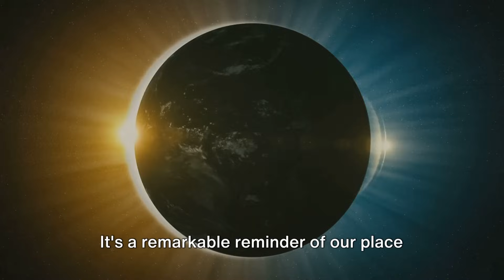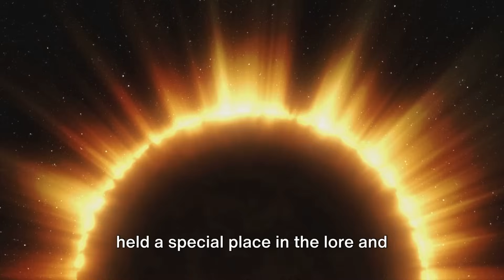The Dark Dance of Celestial Bodies: Solar Eclipse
In this captivating video, we delve into the intriguing world of solar eclipses, uncovering the science behind these celestial events and exploring the captivating myths and legends that have surrounded them for centuries. From the mesmerizing beauty of totality to the importance of safety when viewing an eclipse, join us on a journey through space and time.

Don't miss out on this enlightening exploration of solar eclipses - be sure to hit the like button and share this video with your friends who are curious about the mysteries of the cosmos.

CHAPTER:
00:00 #1 Unraveling the Skies
00:33 #2 The Solar Eclipse Defined
02:40 #3 The Mechanics of a Solar Eclipse
04:35 #4 The Science behind Solar Eclipses
06:46 #5 The Cultural Impact of Solar Eclipses
08:45 #6 Wrapping Up the Solar Eclipse Journey